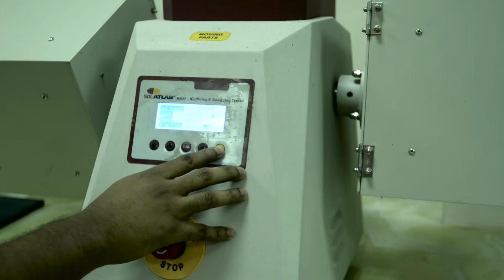LOGOS Graments Corporate Documentary | Knit Unit | Bullhorn